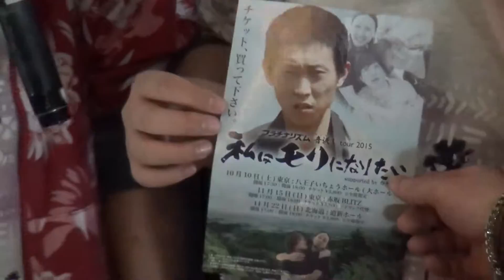2015-11-14 アクターズスタジオ スタジオライブ Vol.82 エンディング．全員集合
アクターズスタジオにて隔週で開催される「スタジオライブ」。
入場料１０００円で、ライブと交流会と撮影会が出来る非常にリーズナブルなイベント。
撮影会とは別途に、お好きな演者とのメッセージ付き写真がもらえるサービスもわずか３００円と破格です！！